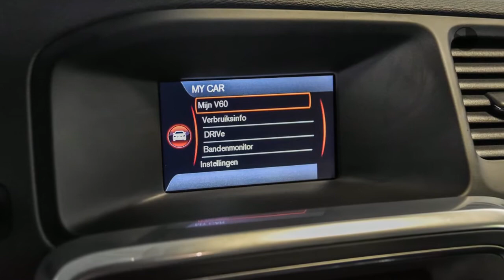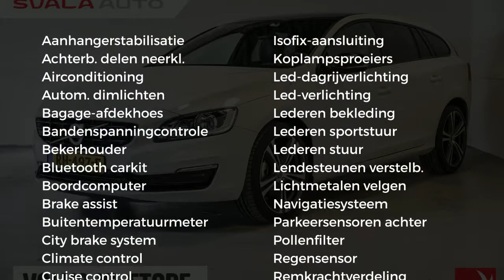Volvo V60 D2 Polar Dynamic "Black Edition"